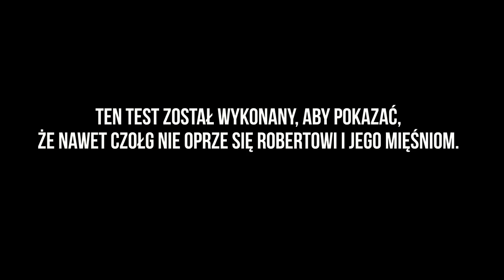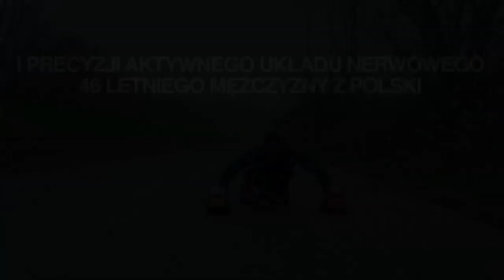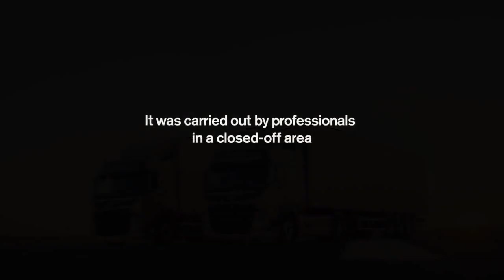Volvo - Epic Splits feat. Van Damme || Hardokorowy Koksu || Jaro || Szymon Majewski - [#109]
Ahhh ta reklama. Taka śmieszna, a zarazem poważna xD

Filmiki z całego świata, już na moim kanale! ツ

Nie zapomnij:
► Skomentować
► Polubić
► Udostępnić

Dzięki za Wasze wsparcie!